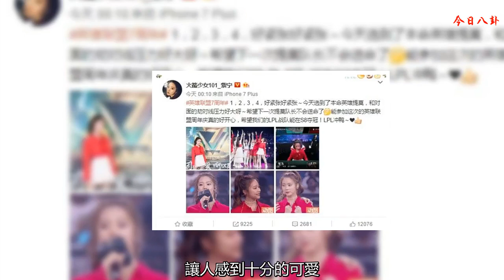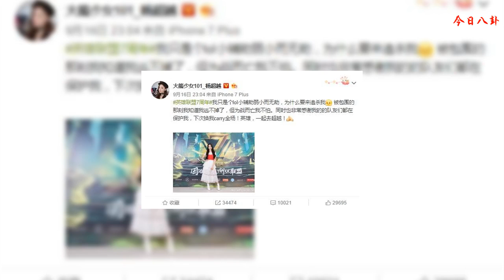火箭少女深夜微博，賴美云延續了7的意志，楊超越想要Carry全場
近日，正是英雄聯盟七周年火熱舉辦之際，在將要結束的時候，火箭少女組合作為嘉賓上臺演唱《撞》+《創造101》并且楊超越和張紫寧作為火箭少女代表參賽LOL表演賽，而賴美云則跟隨十一和記得一起解說這場別開生面的表演賽。
    這場比賽十分有趣，最后新F4所代表的聯盟隊在多次針對楊超越的情況下理所當然地拿到了最后的勝利。而參加比賽和解說的三位火箭少女們也都在深夜發表了自己的LOL七周年微博感想。小七賴美云最有意思，開頭就來了句現學現賣的騷話，今天延續了7的意志！讓人感到十分的可愛，最后一句愛英雄聯盟真是太棒啦相信也說出不少至今還在堅持LOL的召喚師的心聲。
    張紫寧也表示雖然選到了本命英雄提莫，但是和劫對線壓力還是很大，希望下一次選到提莫隊長不會送命了。其實從比賽中看得出來紫寧確實是火箭少女中最熱愛英雄聯盟也是玩得最好的一位。不過畢竟技術有限，而且提莫打劫這種爆發刺客本身也不太好應對，所以也很期待她下一次還能來到英雄聯盟表演賽的現場帶給大家不一樣的觀賽體驗。
    最后就是萌萌噠的超越妹妹了，她作為這次表演賽的任務對象，待遇非常凄慘，就連她在泉水掛機等金錢的時候導播的鏡頭都要在她身上晃動三四下。而她自己也發博表示“自己只是一個小輔助弱小而無助，為什么要來追殺我（委屈），被包圍的那刻我知道跑不掉，但是為戰而亡我不怕，同時也非常感謝隊友們保護我，下次換我Carry全場！”能有這般豪言壯語對于一個女生來說還是十分難得了。
    這一次七周年英雄聯盟表演賽還是非常精彩有趣的，比如前職業選手愛蘿莉中后期被吳希澤的劫各種戲耍各種秀，超越妹妹比賽中途泉水掛機與提莫爺爺（商店老板）討價還價（等裝備），孫伊涵小炮石頭人開大慶祝、楊超越拉克絲對著泉水強行空大等等，帶給很多小伙伴們新的電競體驗。
    不得不說娛樂圈還是有很多小狗Uzi的粉絲的，這一次孫伊涵便主動與Uzi合影留念，王鶴棣也在采訪時表示自己是忠實的狗粉，所以才在表演賽上選出VN希望能打出好的表現。相信Uzi也能在電競圈感受到娛樂圈小伙伴們的友好吧。